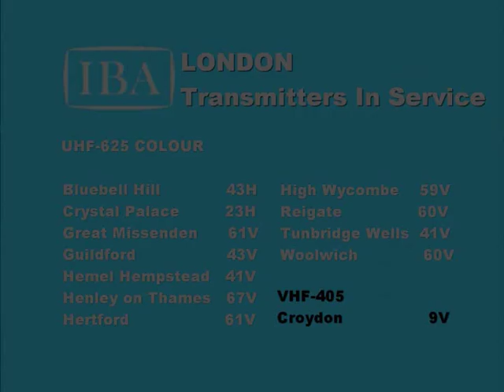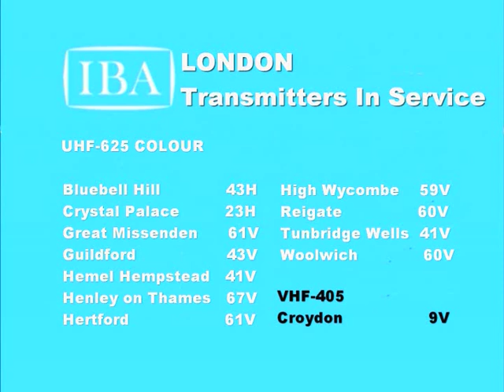London Weekend Television start-up and continuity recreation circa 1975.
A recreation of an LWT Sunday morning start-up circa 1975,including A Well Swung Fanfare in stereo.
ALL COPYRIGHTS DUTIFULLY ACKNOWLEDGED.